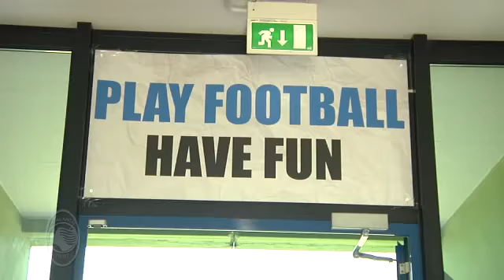Atalanta Football Camp, Zingonia 25-29 giugno 2012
Terza settimana di Atalanta Football Camp al Centro Bortolotti di Zingonia, la "casa dell'Atalanta". Tanto calcio, ma soprattutto tantissimo divertimento!